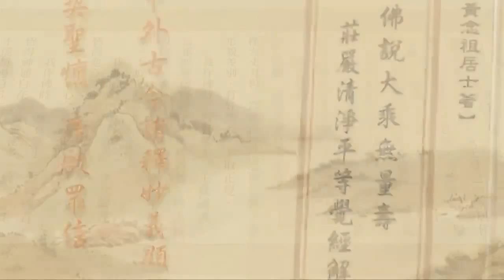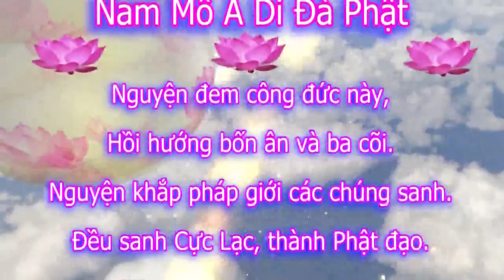Tịnh Độ Đại Kinh Giải Diễn Nghĩa, tập 560